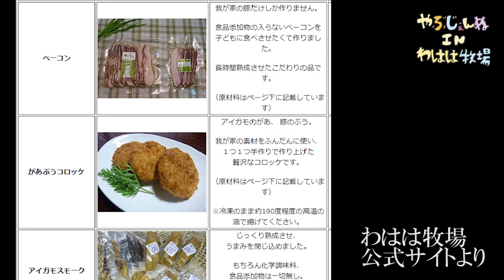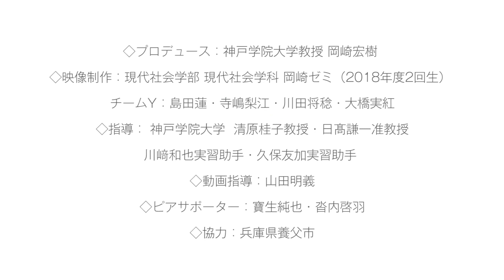やぶじぇんぬ IN わはは牧場 〈やぶ♡プロジェクト2018〉神戸学院大学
神戸学院大学 現代社会学部 〈やぶ♡プロジェクト〉の目標は、音楽と映像の力で、養父市の魅力を伝えること。こちらは岡崎ゼミ（2018年度2回生）チームYの映像作品。養父で活躍する女性を紹介する「やぶじぇんぬinわはは牧場」。上垣さんご夫妻が循環農業を理念に経営する「わはは牧場」で働く女性、山崎友香さんを取材しました。

◆プロデュース：神戸学院大学教授 岡崎宏樹
◆映像制作：現代社会学部 現代社会学科 岡崎ゼミ（2018年度2回生）
チームY：島田蓮・寺嶋梨江・川田将稔・大橋実紅
◆指導： 神戸学院大学 清原桂子教授・日髙謙一准教授・川﨑和也実習助手・久保友加実習助手
◆動画指導：山田明義
◆ピアサポーター：寶生純也・沓内啓羽
◆協力：兵庫県養父市
◆Special Thanks　わはは牧場・上垣康成さん・上垣美由紀さん・山崎友香さん・養父市役所・やぶ市観光協会・ママの働き方応援隊但馬校・公益社団法人養父市シルバー人材センター・但馬長寿の郷・てんこもり母ちゃんの会・手づくりパン工房こうめや・株式会社Amnak・養父市で出会った皆さん
◆本事業は兵庫県の平成30年度大学等との連携による地域創生拠点形成支援事業の支援を受けて実施しています。

◆「おくりもの」作詞作曲：アヤヲ＆山田明義
◆「おくりもの」（インストVer.）　演奏：小川てつや（guitar/ukulele）